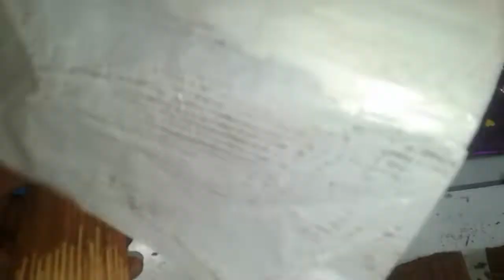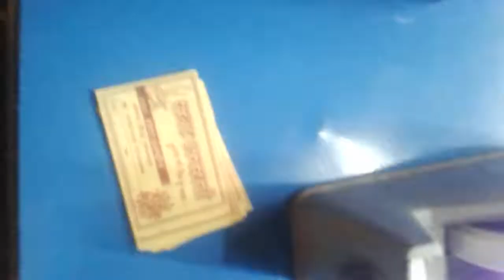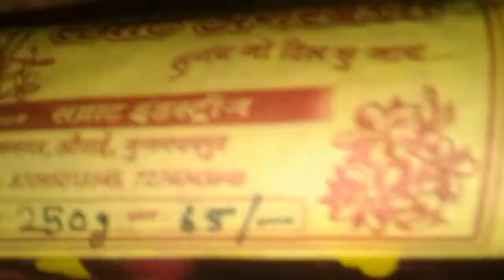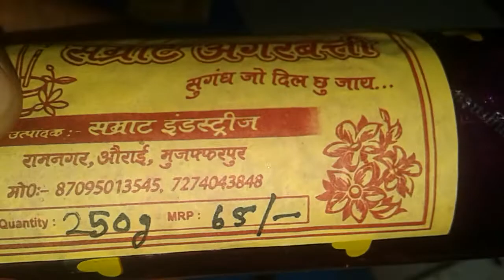पैकिंग कैसे करें।।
Yadav Golden Trading company
Muzaffarpur, Bihar

packet

pouch,

Agarbatti,

अगरबत्ती,

अगरबत्ती पाउच,

पाउचअगरबत्ती,

Pouch,

Printed pouch,

Packing,

Muzaffarpur,

Bihar,

Samrat agarbatti,

Namo,

Agarbatti pouch,

readymade agarbatti pouch,

printed agarbatti pouch,

agarbatti raw material supplier,

Agarbatti business,

Agarbatti perfume,

agarbatti pouches,

agarbatti printed pouch,

agarbatti perfume,

narendra modi,

pappuyadav,

agarbatti box,

box,

packing package box,

agarbatti packet,

Kashi dhoop,
Kashidhoop Agarbatti,

MUZAFFARPUR BIHAR

packet

pouch,

Agarbatti,

अगरबत्ती,

अगरबत्ती पाउच,

पाउचअगरबत्ती,

Pouch,

Printed pouch,

Packing,

Muzaffarpur,

Bihar,

Samrat agarbatti,

Namo,

Agarbatti pouch,

readymade agarbatti pouch,

printed agarbatti pouch,

Agarbatti business,

Agarbatti perfume,

agarbatti pouches,

agarbatti printed pouch,

agarbatti perfume,

narendra modi,

pappuyadav,

agarbatti box,

box,

packing package box,

agarbatti packet,

Kashi dhoop,
Kashidhoop Agarbatti,